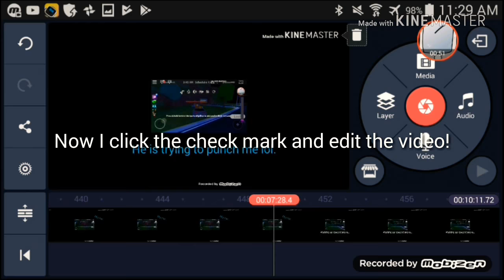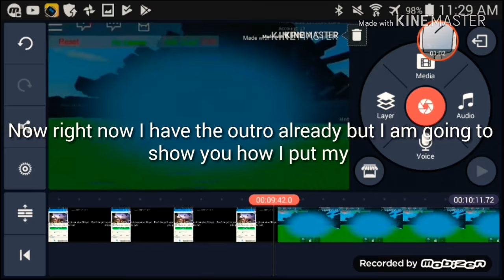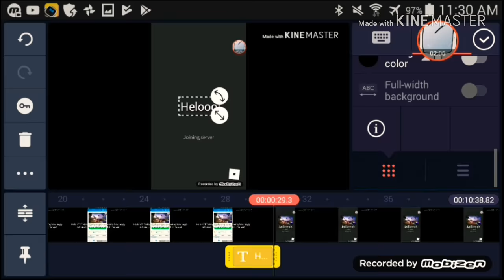How I Edit My Videos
This is how I edit my videos!
Wanna get challenged for a high rank or wanna hang out with other fans?